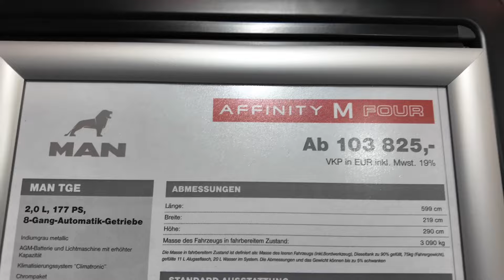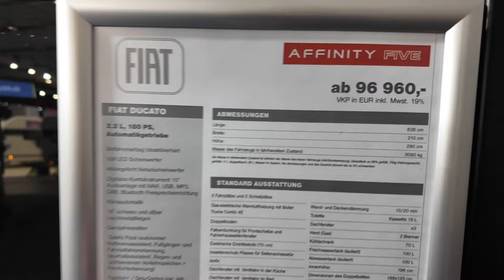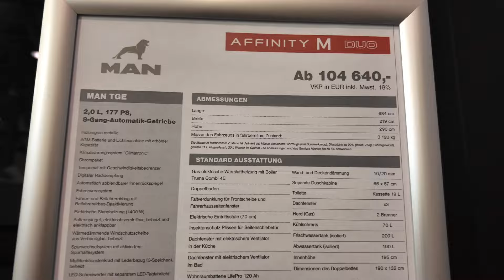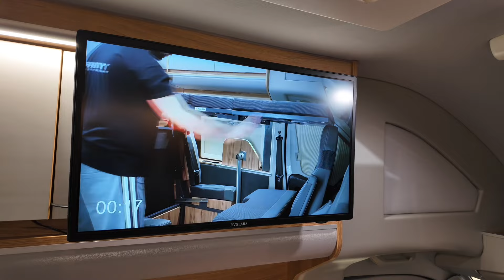CMT 2024 - Affinity Neuheiten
Captain Bärnhard on Tour auf der CMT 2024.
Kurze Stipvisite beim TraumVan von Affinity. Da gibt es viel Neues zu entdecken: neben dem bekannten Affinity ONE, den DUO, den FOUR und sogar den FIVE.
Alles sehr schöne Vans mit viel Raum!
Viel Spaß!
Euer Captain Bärnhard